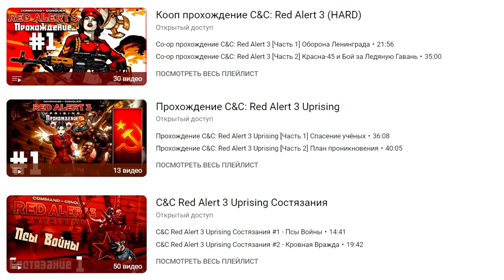НОВАЯ COMMAND & CONQUER СТРАТЕГИЯ! - Tempest Rising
Давайте заценим демку новой Command & Conquer подобной игры - Tempest Rising! В ней идёт война между двумя фракциями: GDF и Tempest Dynasty (на манер GDI и Nod). Геймплей представлен классической RTS с добычей ресурсов, постройкой базы и наймом войск.
0:00 Вступительные Слова
1:36 Брифинг
4:24 Синематик
5:41 Геймплей
21:46 Итоги